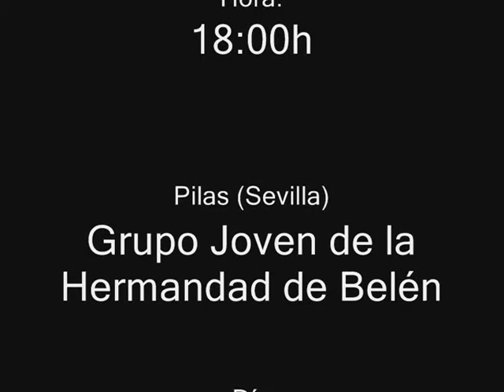Igualá de costaleros de la Cruz de Mayo de Pilas 2013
Igualá de costaleros de la Cruz de Mayo de Pilas 2013. Tendrá lugar el próximo viernes 5 de abril a las 18:00h de la tarde en el Centro Vera-Cruz.